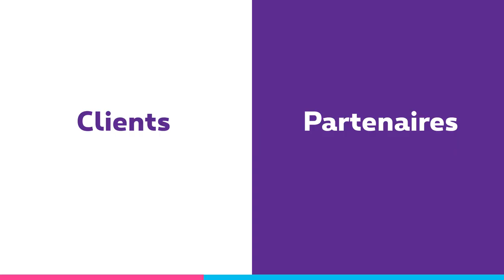This or That? with Guillaume Boutin, our CEO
Proximus est une grande famille de plus de 10.000 employés, mais connaissons-nous vraiment bien celles et ceux qui la représentent ? Voici un format décalé et dynamique pour vous faire découvrir notre CEO, Guillaume Boutin. Vous pensez bien le connaître ? Découvrez ci-dessous l'exercice que nous lui avons suggéré. "This or that?" est la série légère qui reviendra tous les mois. Et vous, vous êtes plutôt team ketchup ou mayonnaise ?

Proximus is a big family with more than 10,000 employees, but do we really know the people who represent it? Here's an informal and dynamic format to introduce you to our CEO, Guillaume Boutin. Do you think you know him well? Discover below the exercise we suggested to him. "This or that?" is the fun series that will come back every month. And you, are you rather team ketchup or mayonnaise?

Proximus vormt met zijn meer dan 10.000 medewerkers een grote familie, maar kennen we de mensen die er deel van uitmaken echt? Hierbij een knotsgekke en dynamische format met onze CEO, Guillaume Boutin! Dacht je dat je hem goed kende? Hieronder zie je wat we hem vroegen. 'This or that' is een luchtige serie die elke maand zal terugkeren. En jij, liever ketchup of mayonaise?